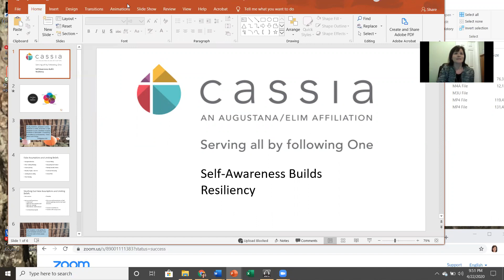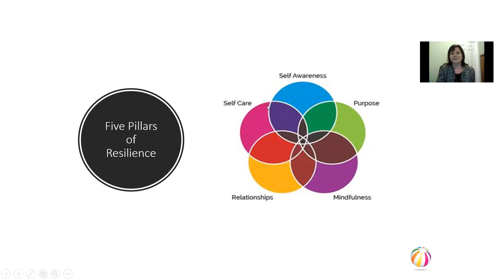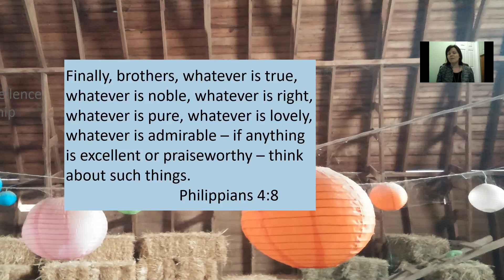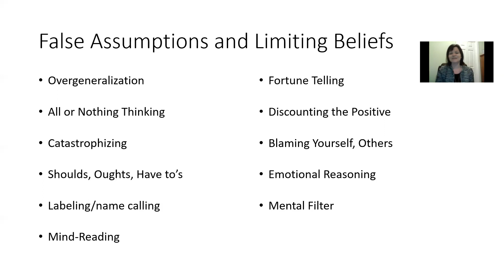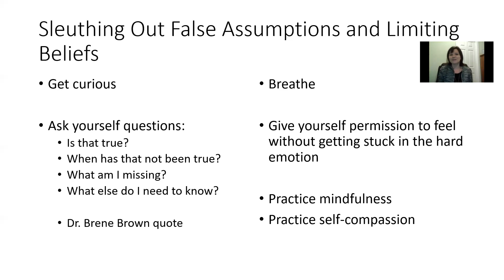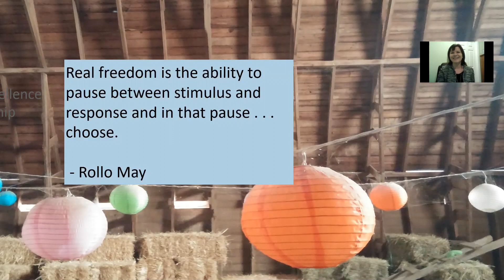Cassia Self Awareness in Resiliency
Cassia self awareness in resiliency. Chaplain Sarah Ciavarri.